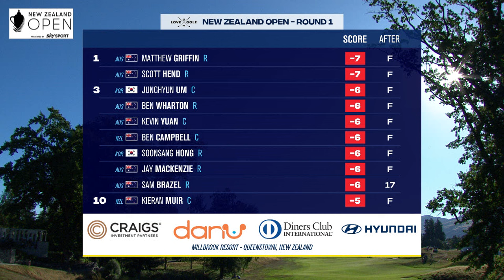Hend in share of opening lead | Round 1 highlights | New Zealand Open presented by SKY SPORT 2024